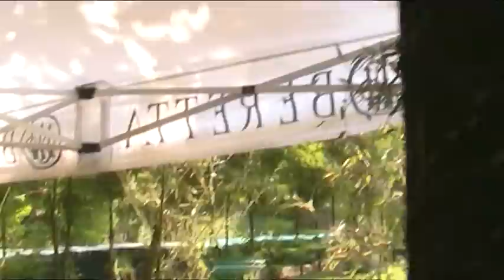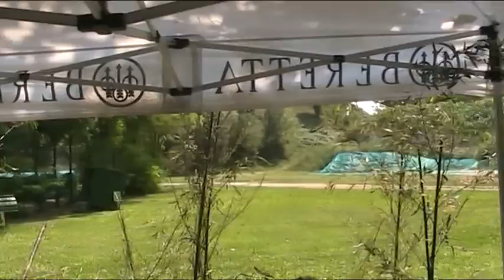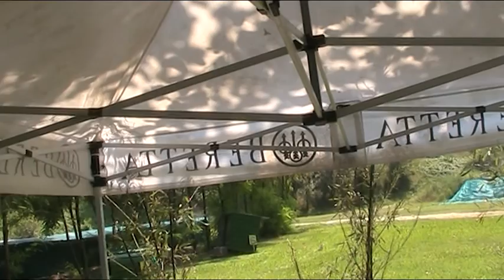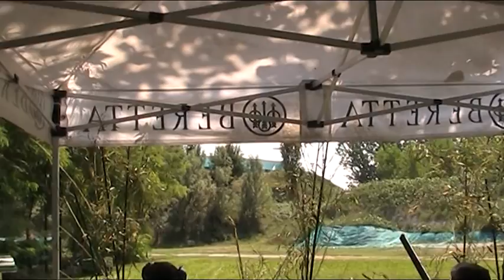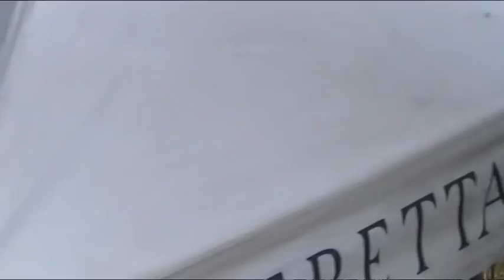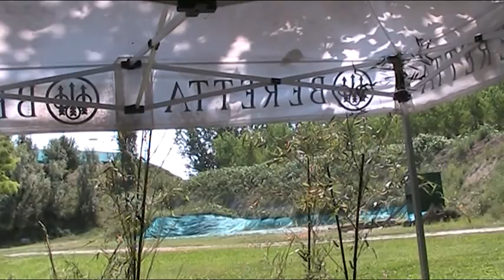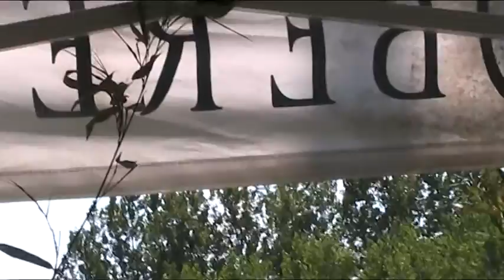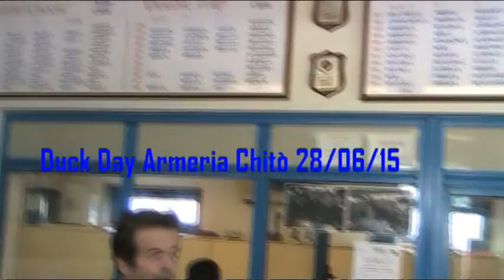DUCK DAY ARMERIA CHITO'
28/06/15 Incontro Quackers Italia presso armeria convenzionata Chitò.
Una mattinata di richiami americani e a pom, garettina di tiro al piattello paperoso.